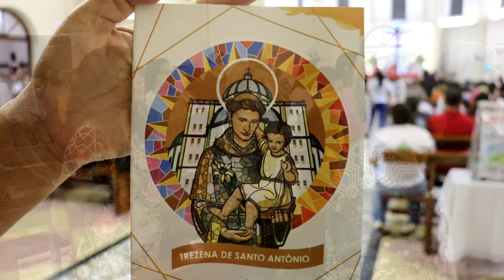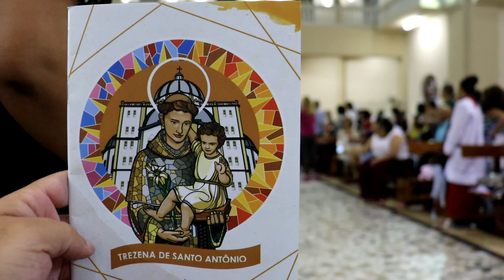1º dia da Trezena de Santo Antônio 2023 na Basílica de Santo Antônio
Teve início na noite desta quinta-feira a tradicional Trezena de Santo Antônio, padroeiro da cidade de Vitória, Capital do Espírito Santo. As preces preparatórias para o grande dia do santo padroeiro foram carregadas de fé e devoção.
Veja os detalhes na reportagem de Cristian Oliveira.